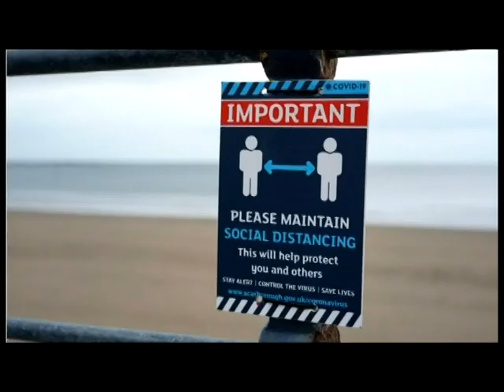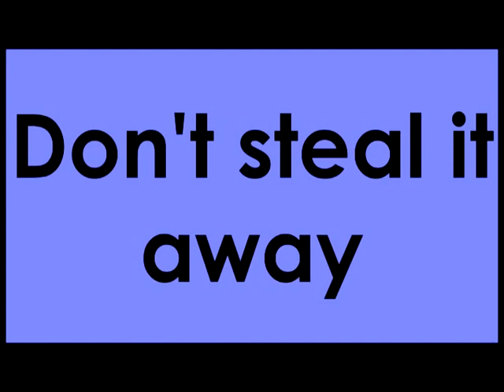Roland Ray - Liberty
Roland Ray - Liberty ©ROL G SONGS: Crazy world I live in.
Sad girl smiles at me I give her a happy grin

In this world full of hidden sins
Ink what you think all over your skin

I need love warm embrace
Not boxing gloves in my face

Feeling rough I watch my space
Rains every day in some place

Share this world between you and me
Don't steal away my liberty

Happiness is blue true love is free
I'm taking back my dignity

The devil's daughter wants to marry a shrink
When I'm in deep water I just follow my instincts

My slice of freedom keeps on shrinking
Don't steal it away (Hey) censor what are you thinking

The statue of liberty it keeps sinking
Hey thought police what you've been drinking

So many heroes died fighting for freedom
Petrified sheeple throw it away

Story telling tunes bursting with frankness & fervour. Roland's vinyl LP "Hot Cold & Blue" is for sale via Discogs.
Last few artist signed copies.

In 2021 nasty YouTube deleted Roland's channel with 200+ videos that had clocked up 85 million views. 10 years of work were wiped in one second with no warning.  A fair appeal was absolutely denied.

He's written/recorded hundreds of original songs. Some tracks were recorded with bands or during jam sessions. Many were over dubbed on reel 2 reel multi track, one instrument at a time. Never made any money from it but writing  & recording rarely stops.  If you're tired listening to run of the mill music, you have come to the right place.  Enjoy & comment or collaborate.